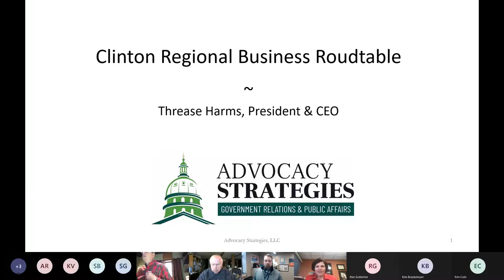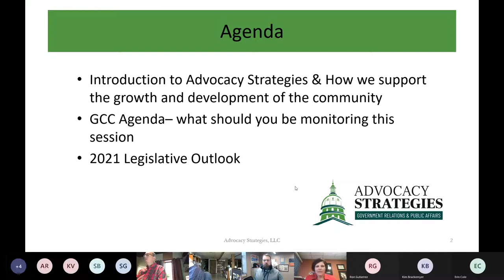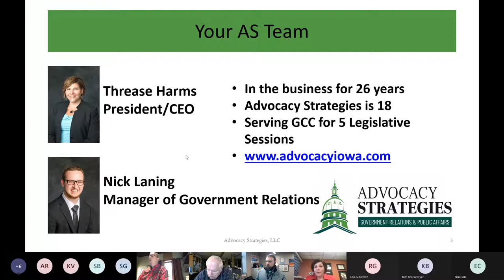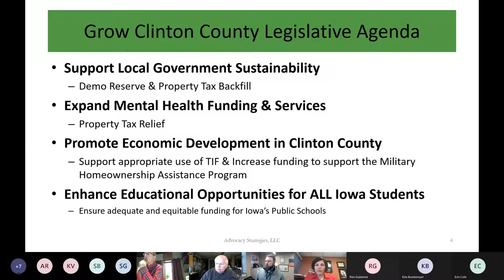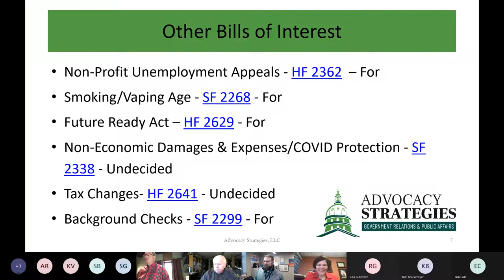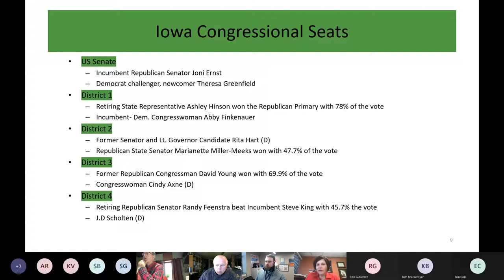Clinton Region Business Roundtable w/Threase Harms of Advocacy Strategies 12.22.20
- Threase and the Advocacy Strategies team serves as the eyes and ears for Grow Clinton County at the statehouse. Advocacy Strategies is a full-service government relations, public affairs, and media consulting firm in Des Moines.

Threase has over 25 years of experience providing strategic guidance and hands-on support developing and implementing successful lobbying, public affairs, grassroots and media campaigns of all sizes from national campaigns across the country to smaller campaigns in Iowa communities.

She represents clients ranging from Fortune 50 companies,
municipalities, local government associations, state agencies, to non-profit
organizations.